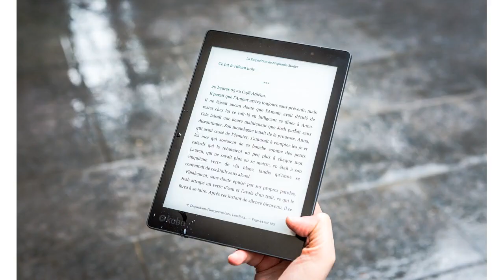Best Device For Reading Books in Online and Offline | Book Reading Device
Best Device For Reading Books in Online and Offline | Book Reading Device | Kindle E Book Reader

Best Device For Reading Books in Online and Offline Amazon